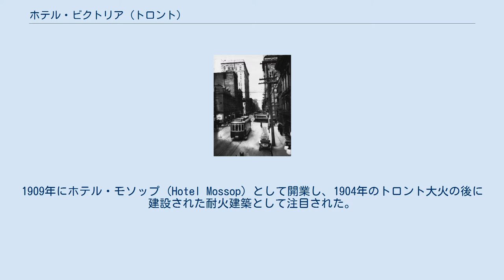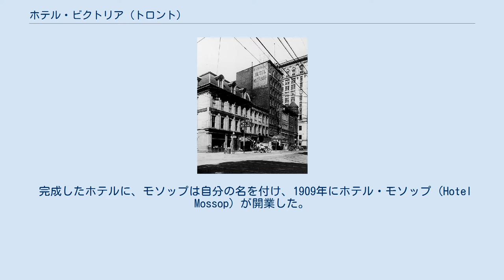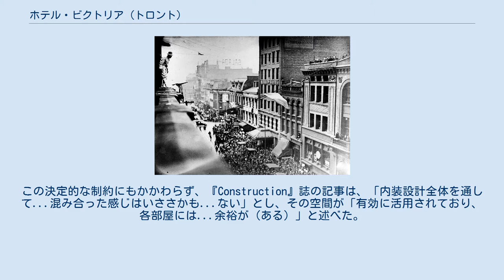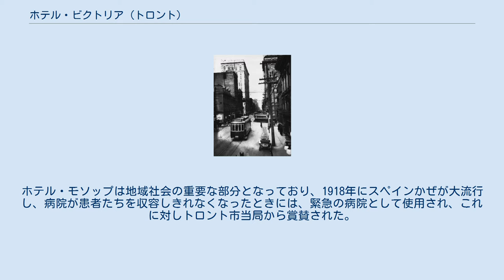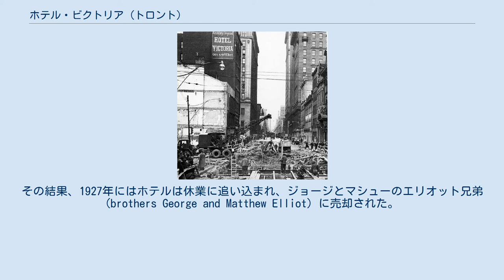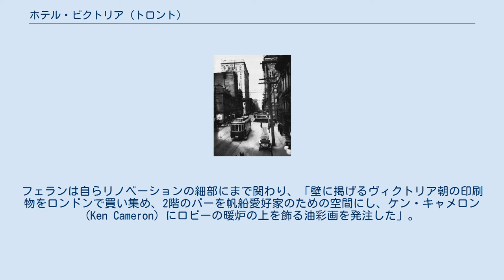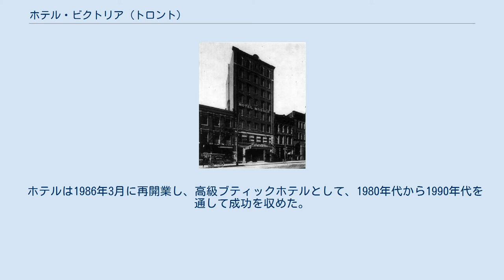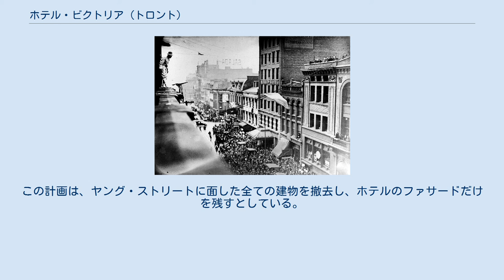ホテル・ビクトリア (トロント)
ホテル・ビクトリア (Hotel Victoria) は、カナダのオンタリオ州トロントにある歴史的なブティックホテル。
1909年にホテル・モソップ (Hotel Mossop) として開業し、1904年のトロント大火の後に建設された耐火建築として注目された。
トロント市によって 歴史的建造物 (Heritage Building) に指定されている。
 ホテル・モソップ、1909年。
 ホテル・ビクトリアは、トロントの中心市街地で100軒以上の建物を焼失させ、5億1千万ドル以上の損害を出した、1904年のトロント大火を受けて、建設された。
 大火後の1906年、ホテル従業員の経験があったフレデリック・モソップ (Frederick Mossop) が、ホテルを建てることを目論んで、ヤング・ストリート56番地の敷地を購入した。
モソップは、カナダ人の建築家J・P・ハインズ (J.P. Hynes) を雇い、当初から完全な耐火建築となるように建物を設計させた。
3年間をかけて計画と建設が進められ、48室を備えた8階建のホテルが、25万ドルの建設費で竣工した。
 完成したホテルに、モソップは自分の名を付け、1909年にホテル・モソップ (Hotel Mossop) が開業した。
 ホテル・モソップ、1927年。
 ホテル・モソップ、1階部分の平面図、1909年。
 このホテルは、耐火建築であることに加え、効率的な敷地計画、カナダ人による設計と国産資材の使用によって知られていた。
 権威ある建築雑誌『Construction』は、ホテル・モソップを「カナダ自治領における最も徹底的に建設された耐火建築のひとつ (one of the most thoroughly constructed fireproof buildings in the Dominion)」だとし、その建設におけるユニークな特徴をいくつも挙げている。
 ハインズが直面した中でも「最も難しい問題」だったのは、幅わずか40フィート（12メートル）、奥行き112フィート（34メートル）という「極端に狭い敷地にどうホテルを建てるか」ということであった。
この決定的な制約にもかかわらず、『Construction』誌の記事は、「内装設計全体を通して...混み合った感じはいささかも...ない」とし、その空間が「有効に活用されており、各部屋には...余裕が（ある）」と述べた。
 さらに、「設計と用いられた資材」という点で、ホテル・モソップは「概ねカナダの製品 (mainly a Canadian product)」であった。
ハインズは後に、1926年にカナダ建築協会 (Architecture Canada) の会長にまでなった人物であり、このホテルの建築の外装は「ごてごてした装飾的な細部」によらず、単純な直線から構成された「喜ばしい表現 (pleasing expression)」だと賞賛された。
 ホテル・モソップ（左手中程）、1919年。
 ホテル・モソップは、カナダにおいて建設事業が大々的に膨れ上がっていった時期に建設された。
当時は、多くの建築業関連の仕事において伝統的な職人芸が根本的に変質し、労働者はしばしば極端なまでに安全性を欠いた状態で働くことを強いられていた。
ホテル・モソップの建設に当たった労働者たちの多くも同様の状態にあった。
労働組合に敵対的だったカナダ・ファウンドリー・コーポレーション (Canada Foundry Corporation) は、重い鉄材による建設作業を担当したが、その指揮下にあった労働者たちは、かなり大きな危険に晒されていた。
その様子は、この事業に鉄骨組立工として関わった労働者のひとりによって、次のような詩に書き残されている。
 ホテル・ビクトリアとヤング・ストリートの地下鉄建設現場。
 開業以来、ホテル・モソップは、長年の間、利益を上げ続け、有名なカナダの実業界の大物エドワード・プランケット・テイラーから相当額の投資を受けていた。
ホテル・モソップは地域社会の重要な部分となっており、1918年にスペインかぜが大流行し、病院が患者たちを収容しきれなくなったときには、緊急の病院として使用され、これに対しトロント市当局から賞賛された。
 1920年代になると、ホテル・モソップは財政上の困難に直面するようになった。
この状況は、オンタリオ禁酒法によって、当地でビール醸造所の株式を保有していたテ...